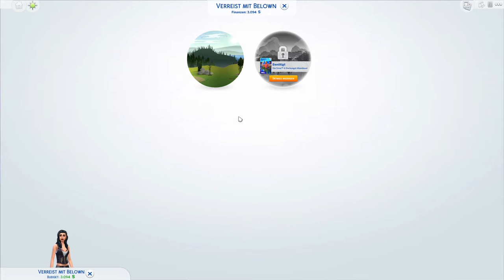Kennst du schon diese 3 versteckten Orte in die Sims 4? | diesims4 ♦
Du wolltest schon immer einmal mit deinem Sim zu einem oder direkt allen drei versteckten Orten reisen?
Dann schau dir mein kurzes Infovideo an, ich wünsche dir ganz viel Spaß. 😊

1. Versteckter Ort:
Willow Creek
Knarrende Hütte
Der schöne Baum

2. Versteckte Ort:
Oasis Spring
Waldblüttenpark
Relativ weit hinten links

3. Versteckter Ort:
Urlaub machen in Granite Falls
In den Park
Hinten links bei den Felsen

Hier findest du meine aktuelle Runaway Teen Pregnancy Challenge:
Mein Instagram-Account zu meinem Let's Play (Informationen, Umfragen & More, aber auch neue Kreationen und süße Geschichten in Bilderform.):

Anna 😊